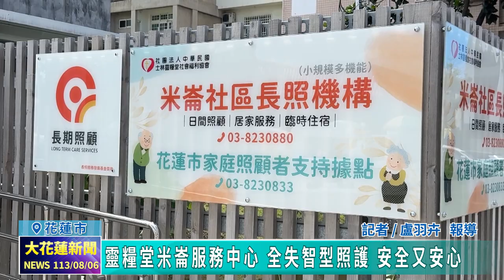20240806 06 靈糧堂米崙服務中心 全失智型照護 安全又安心